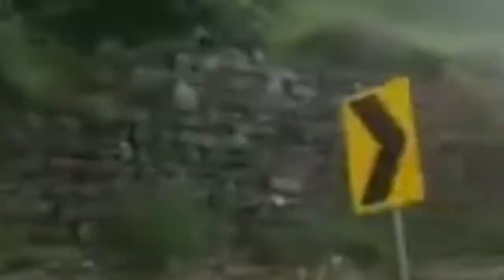Sami ki Shadi kar rhe hai?Prank wli larki hi mahi hai?Sana Show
‎@Humaira Vlogs  @Humaira Sami ki Shadi kar rhe hai?Prank wli larki hi mahi hai?Sana Show